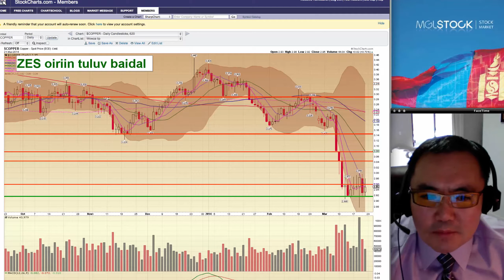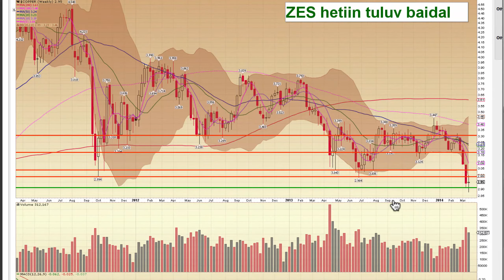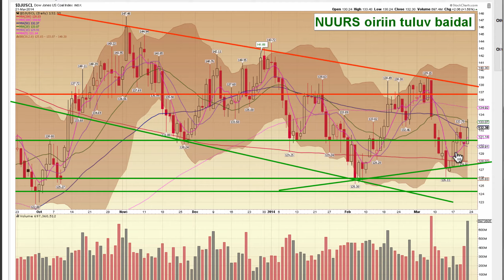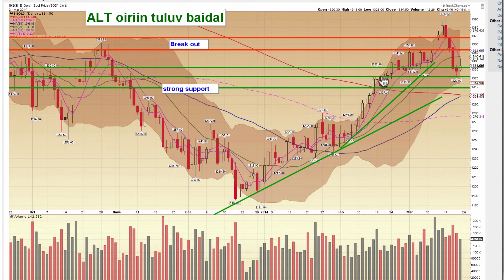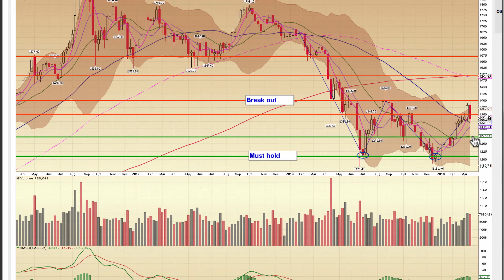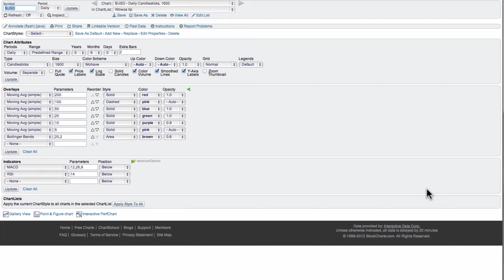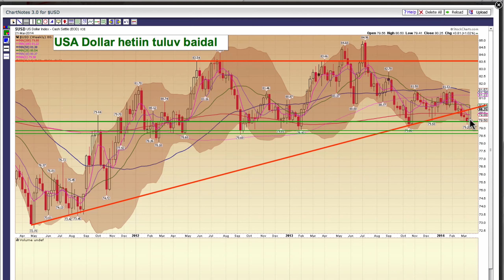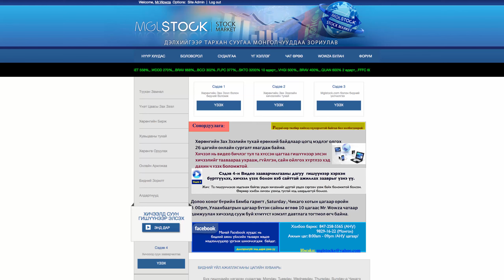Wowza tips 3